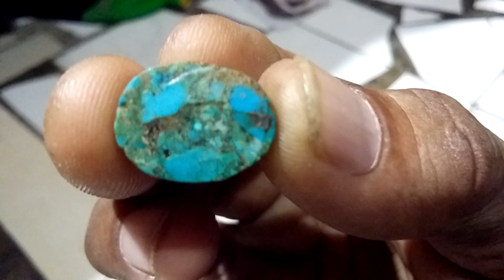Batu ,, PIRUS BIRU EMAS ,, asli atau bukan ??? 💎💎💎